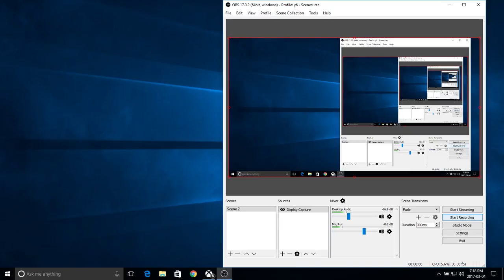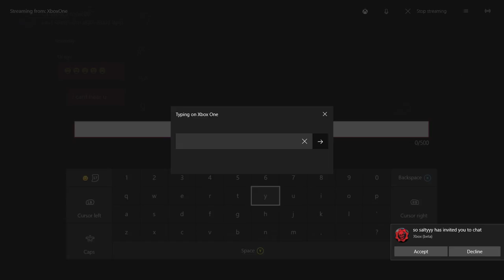titianfall 2 game play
were going to be playing alot of games tonight so expect lots of videos!